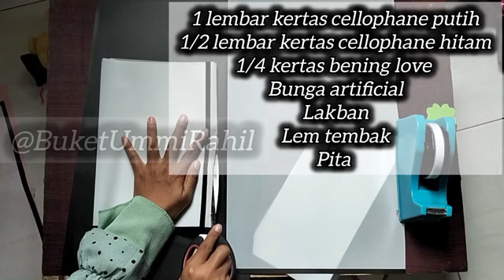TUTORIAL BUKET HARI GURU | CARA MEMBUAT BUKET BUNGA SIMPEL & LOW BUDGET TEMA HITAM PUTIH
TUTORIAL CARA MEMBUAT BUKET SNACK SIMPEL & LOW BUDGET